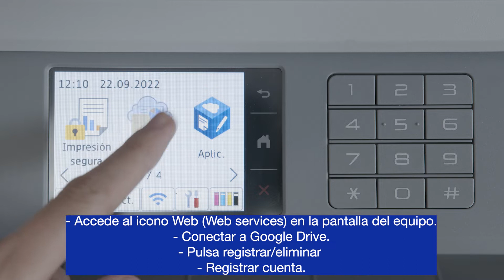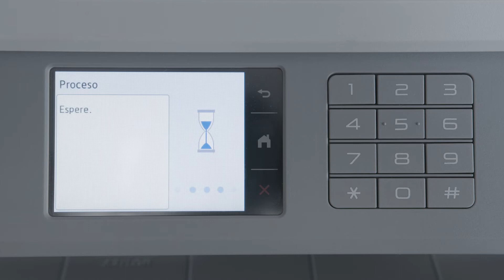Brother - Cómo imprimir desde Google Drive con la impresora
- Accede a tu cuenta de Google Drive con las impresoras Brother con conexión a la nube para cargar o descargar lo que quieras. En este vídeo aprenderás cómo conectar tu cuenta de Google Drive con tu impresora y empezar a descargar e imprimir todo lo que tengas en la nube, directamente y sin necesidad de un PC.